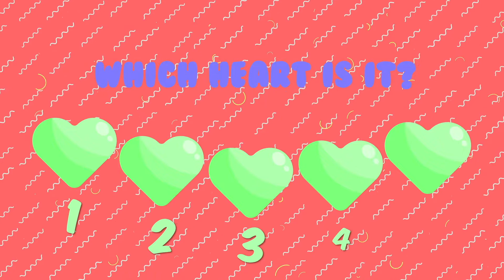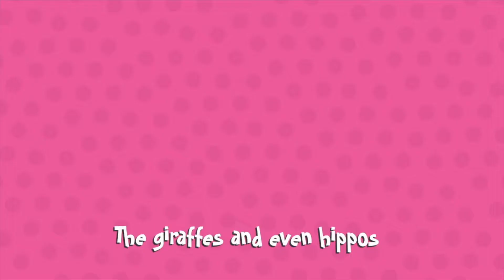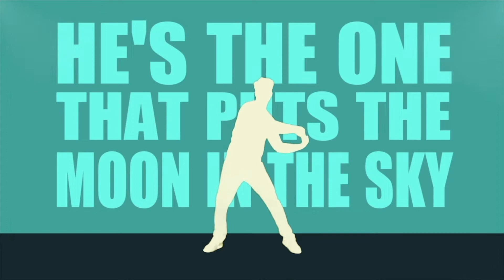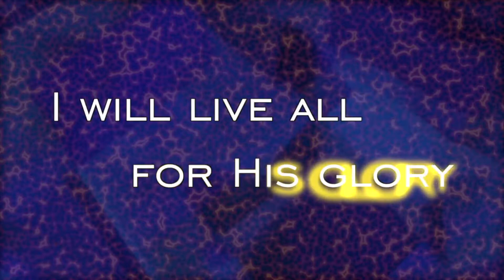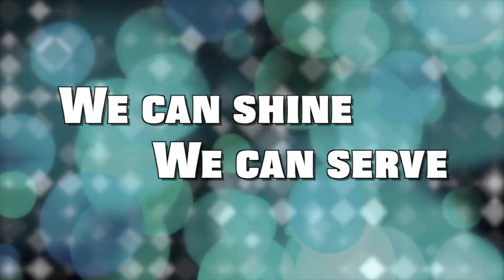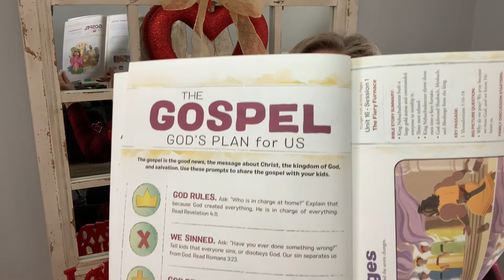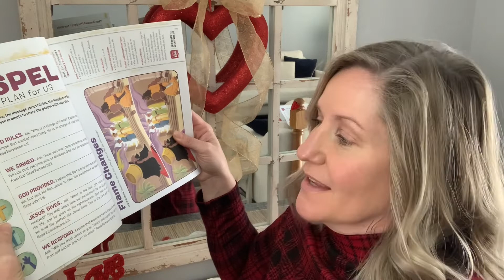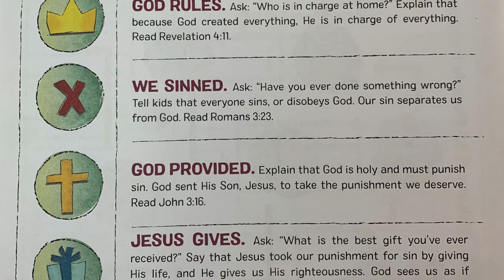TLC Kids 2 14 21